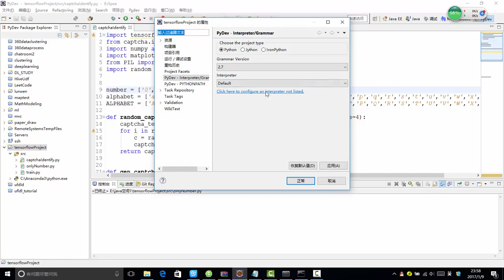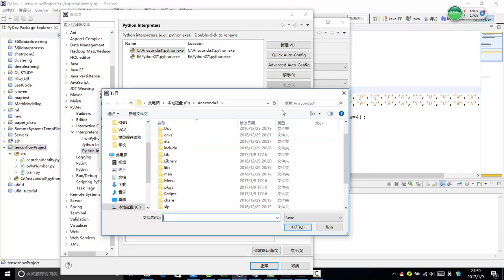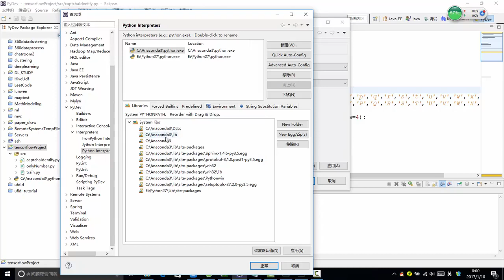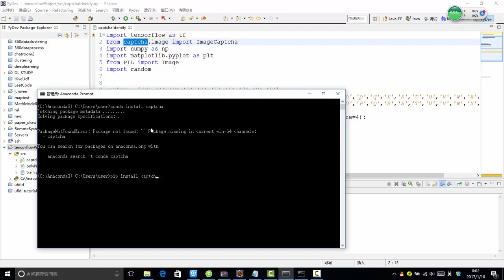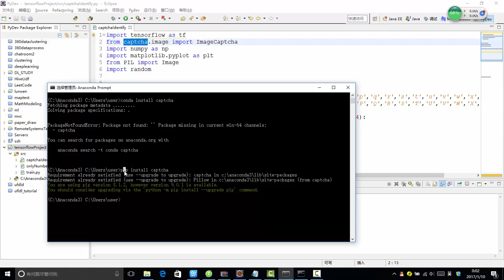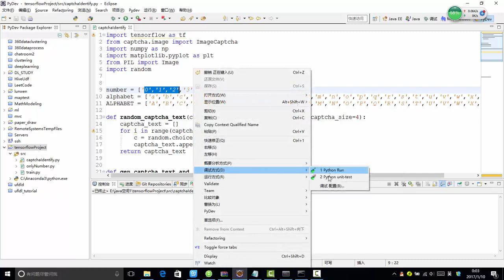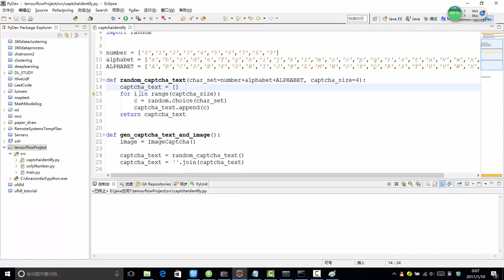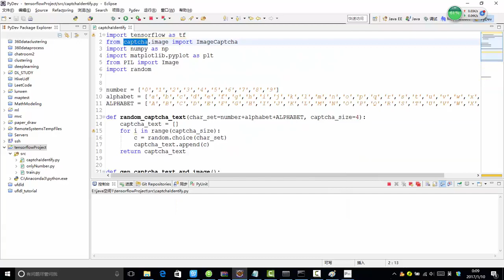32 深度学习必备原理与实战3丨项目：深度学习项目实战 验证码识别丨1 验证码数据生成